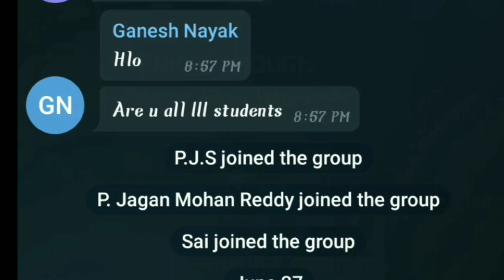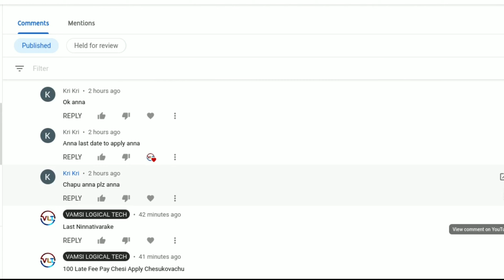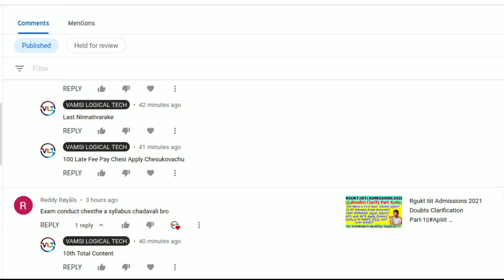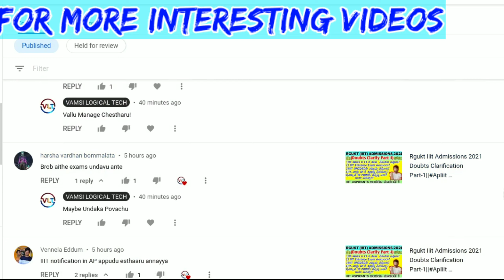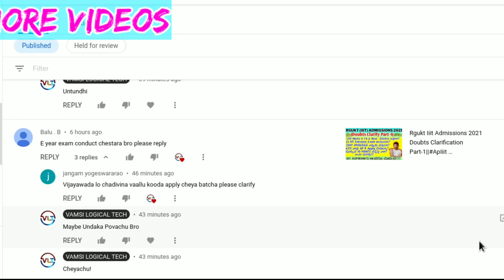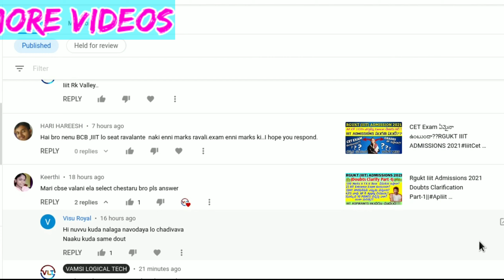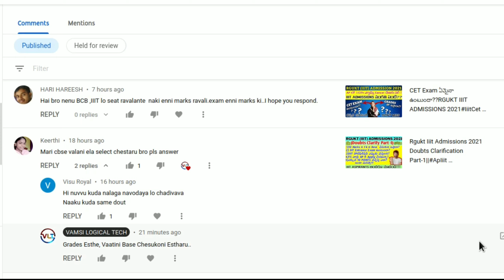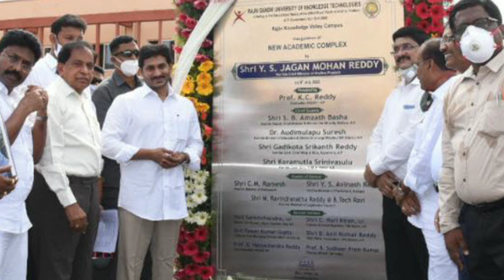Rgukt Iiit Admissions 2021 Doubts Clarification Part-2||ApIiit's RguktCET@VAMSILOGICALTECH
PLEASE SUPPORT ME, I WILL COME FORWARD WITH MORE INTERESTING VIDEOS..

adimulapu suresh press meet, adimulapu suresh live, ap education minister adimulapu suresh, AP Inter Exams, AP exams 2021, AP inter exams cancel, AP SSC Exams

iiit ongol latestnews,
ap 10th class exams latest news 2021
nuzivid iiit admissions 2021,
rgukt iiit latest news,
iiit admission after 10th class,
iiit admission procedure after 10th,
iiit nuzvid latest news,
ap iiit admissions 2021,
10th exams cancelld,
rgukt iiit,ap rgukt iiit,
rgukt admissions date 2021,
rgukt cet exams,
iiit notification 2021,
rgukt cet exam date,
latest rgukt admissions update,
rgukt iiit admissions details 2021,
10th grades,
iiit ap,
ap inter exams news,
10th exams in ap,
exams news,
ap 10 &inter exams news,
supreame court news,
ap exams,
10th exams,
intermediate exams in ap,
ap latest news,
latest news on ap exams,
ap exams cancelld,
exams cancelled,
ap inter when be cancelled,
10th exams cancelld,
ap exams cancelled news,
cupreme court serious on ap,
ap goverment,adimulapu suresh,
ys jagan news,
exams news by jagan,
educational minister,
ap exams date,
ap 10th inter exams dates,
kerala exams news